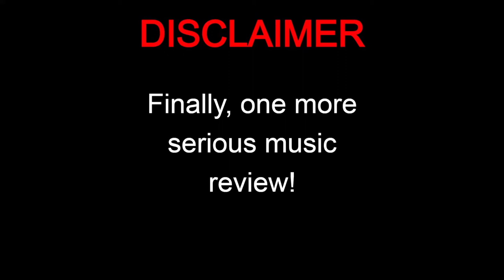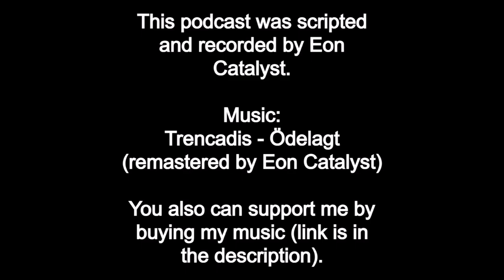The Dark Genius of Nattramn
Things that I forgot to mention in the podcast:
- "Odelagt" by Trencadis and "Death - Pierce Me" (demo, 1998) by Silencer were self-released.
- "Death - Pierce Me" (full-length, 2001) was released by Prophecy Productions.
- "Transformalin" by Diagnose: Lebensgefahr was released by HAL.

Also I didn't speak much about the album covers. All of them are absolutely awesome and they only complete the atmosphere of the music. Everyone who worked on them did a really great job!